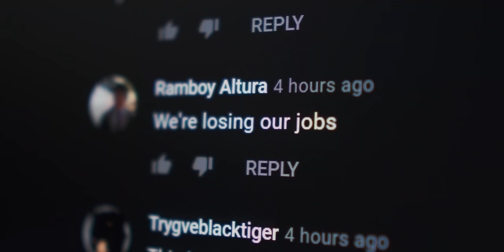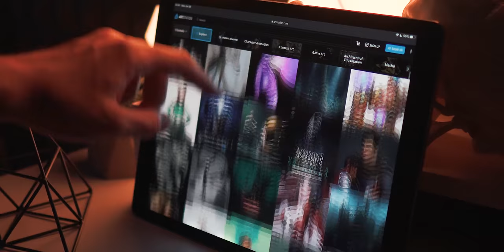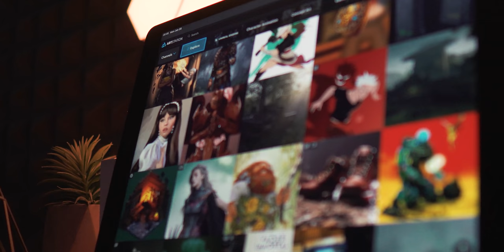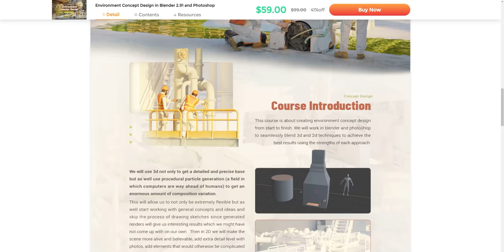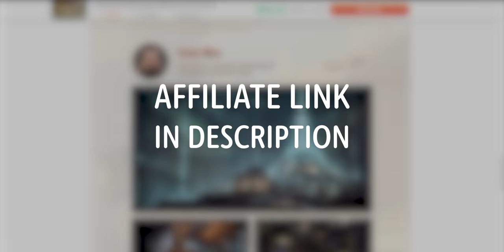Artists Shouldn't Fear AI. We Can Use It To Evolve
Many people in the art industry are afraid AI will take their jobs. While it may be true, I don't think you should worry about that.